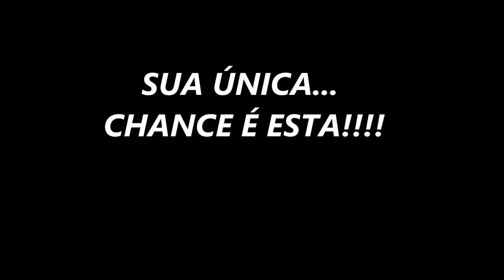A Beira Mar de Capão 400 Mil a menos - DECORADO!!! BARBADA!!!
BARBADA A BEIRA MAR DE CAPÃO ´NÃO EXISTE OUTRO NESTE PREÇO´